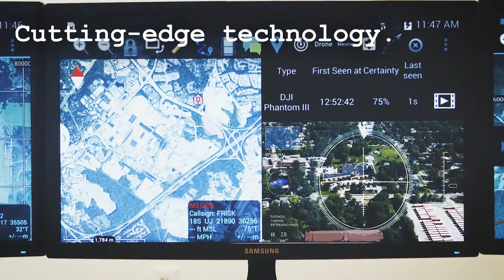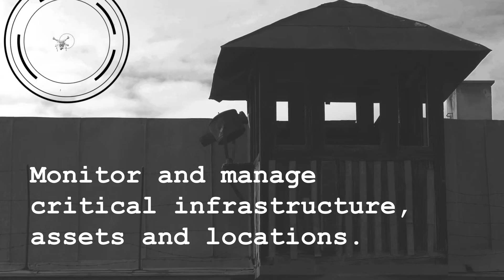Department 13 | Overview 2021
Department 13 is an innovative drone technology company delivering turn-key UAS and counter-UAS systems and solutions to enterprises and governments around the globe.

Transforming business intelligence with excellence in customised technology solutions, Department 13 strategically improves the safety, security, efficiency, and automation opportunities across a diverse range of industries and operating systems.